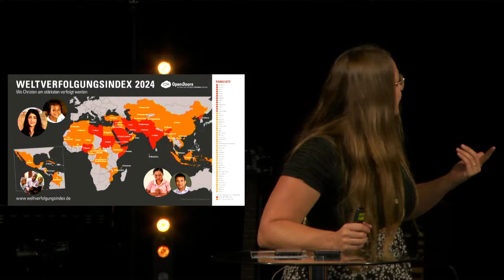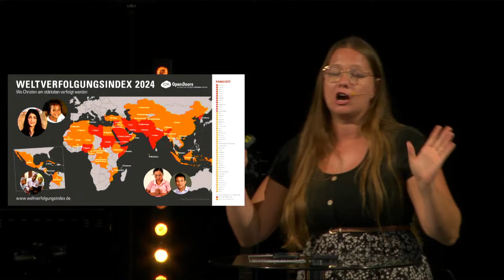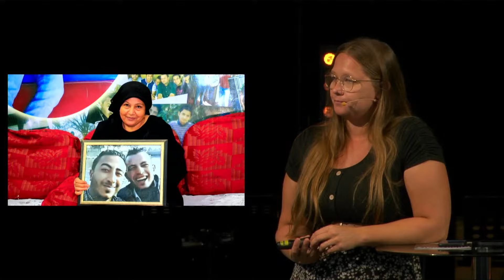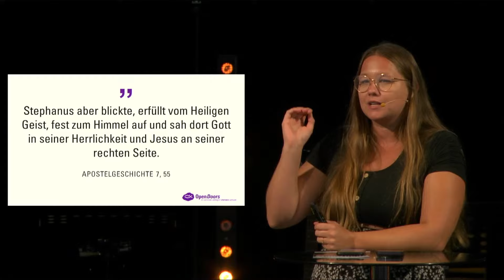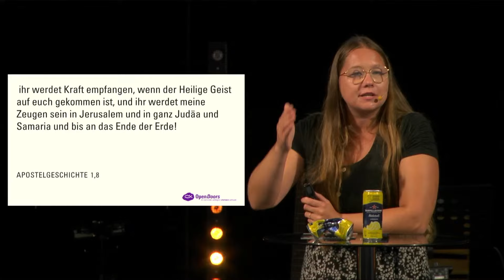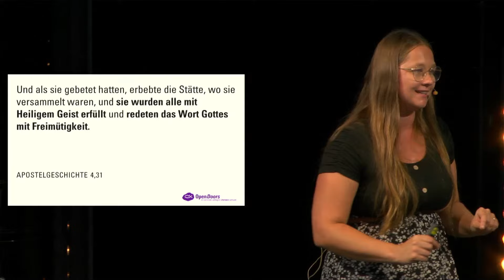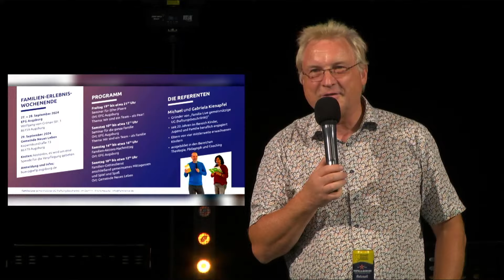Melanie Eckart - Zeuge sein in Bangladesch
Herzlich willkommen zum Livestream der Gemeinde Neues Leben
Gottes Segen!

Tel.            - 0821 / 58 48 95

Unterstützen Sie uns:
Gemeindearbeit - IBAN DE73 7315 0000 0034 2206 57
Bauprojekt          - IBAN DE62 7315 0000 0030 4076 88